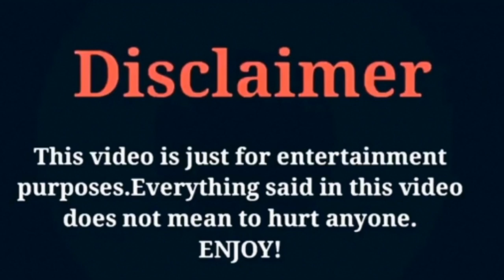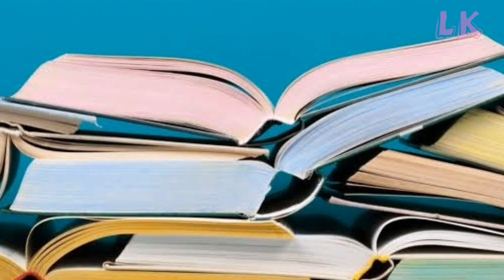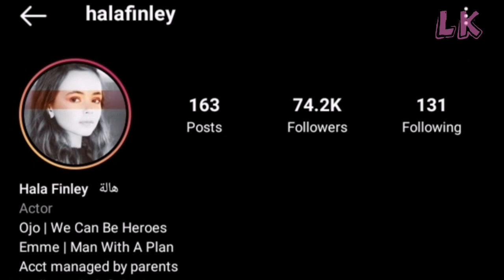Hala Finley (Emme Burns) Biography, Lifestyle, Facts?? Shocking Story NetWorth & More |LK Creation